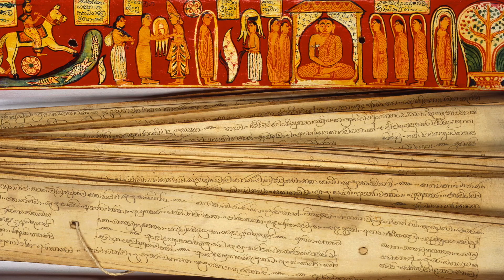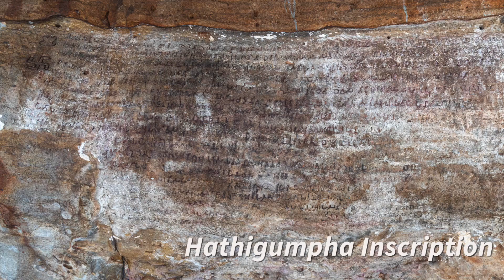The Greek king who ruled India | Menander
Menander or Milinda, was one of the most important kings in the history of the Indo-Greeks. In this video, we are going to talk about the history of Menander and his conquest of India. Most of the information concerning Menander comes from the Buddhist text Milinda Panha or The Questions of Milinda. Apart from the Minlinada Panha, the Yuga Purana also provides information about the invasion of Menander.
I have used the following sources for this video:-
1. The Indo-Greeks by A. K. Narain
2. The Greek Experience of India: From Alexander to the Indo-Greeks by Richard Stoneman
3. The Greeks in India by George Woodcock
4. The Graeco-Bactrian and Indo-Greek World, Edited By Rachel Mairs